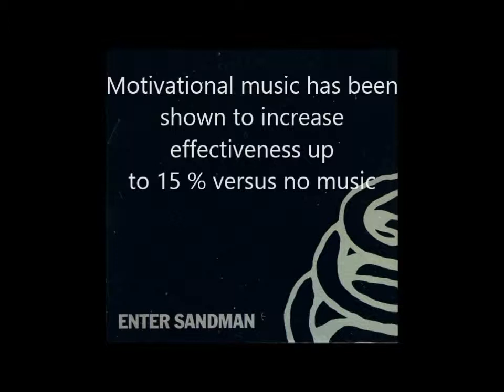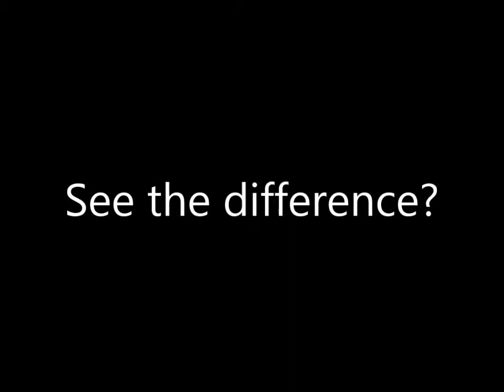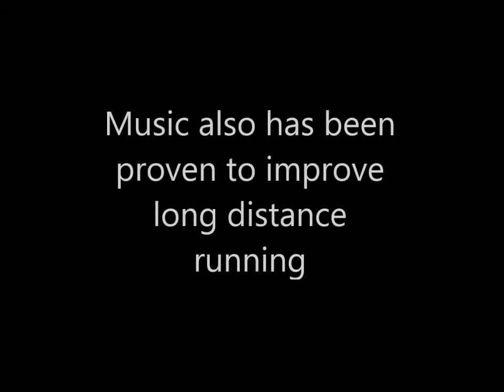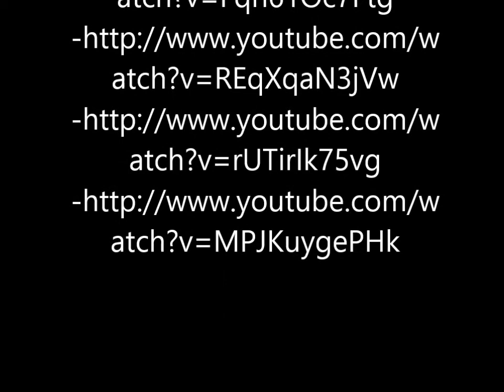music and exercise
WRA 150